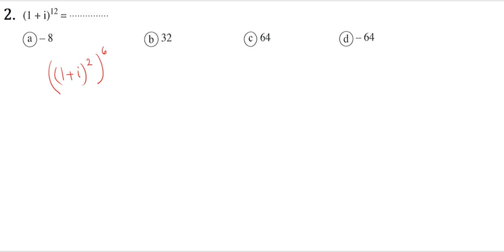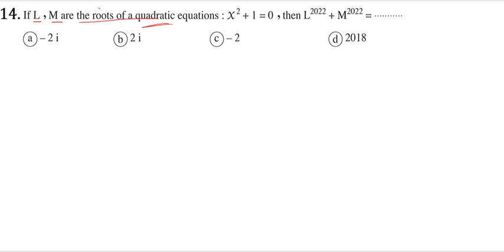H.W. of complex numbers | First (Algebraic form)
First: Algebraic form of complex numbers  from Question 1 to 15